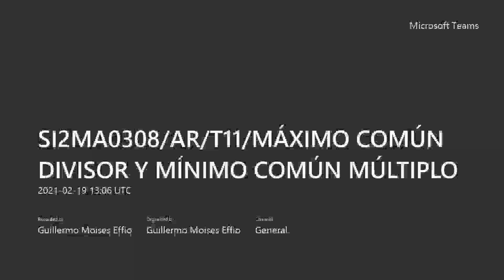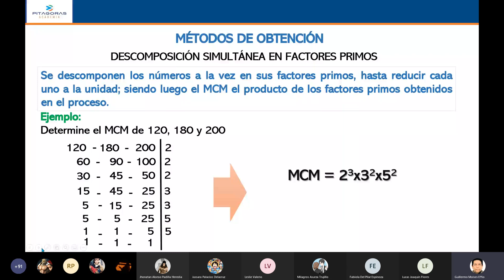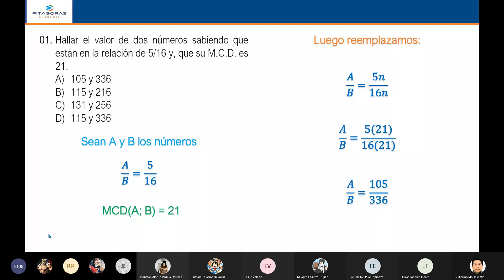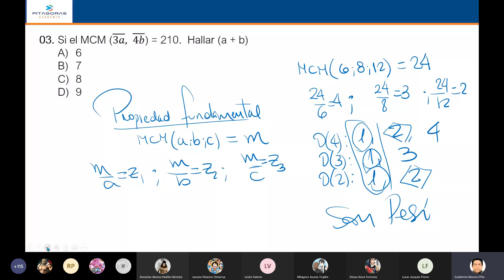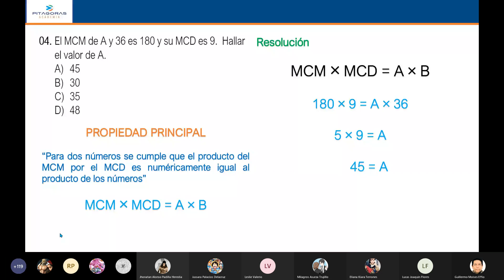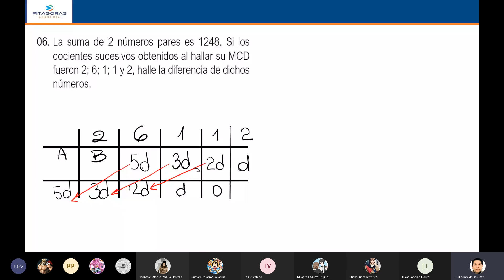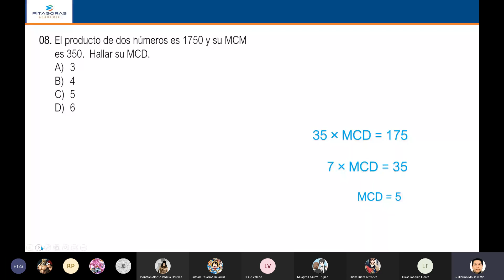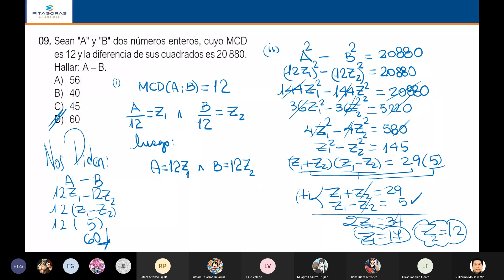11 AR - Máximo Común Divisor & Mínimo Común Múltiplo II / Intermedio